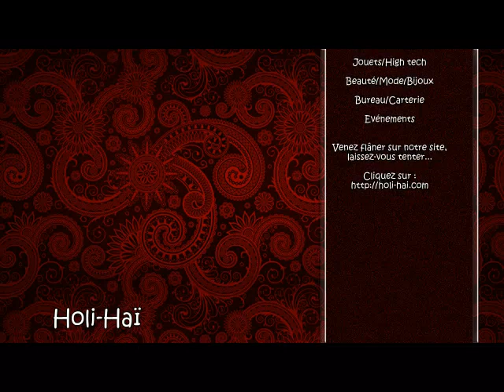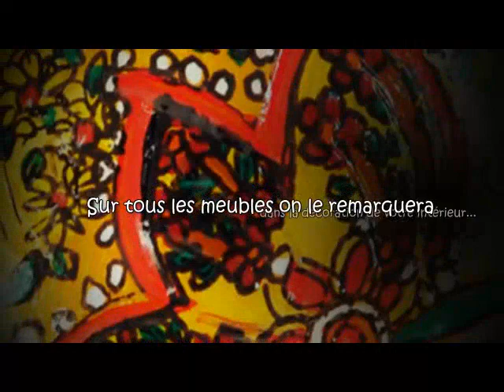Vase Pondicherry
Sur tous les meubles, on remarquera ce beau petit vase Pondicherry en argile, avec une anse de chaque côté, de teinte ocre et orangée et de couleurs vives.